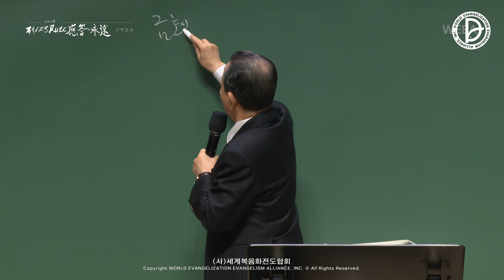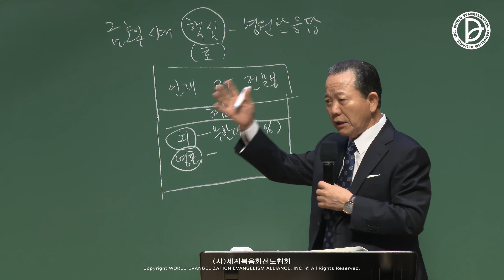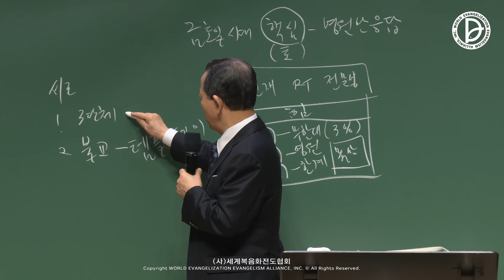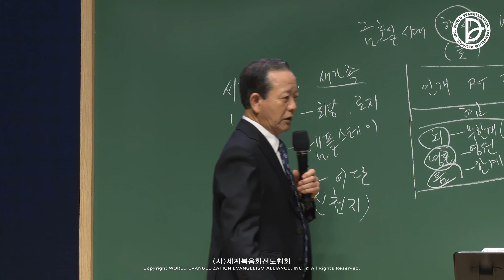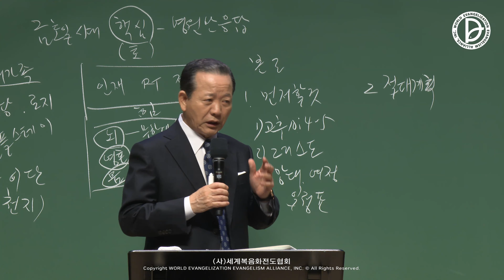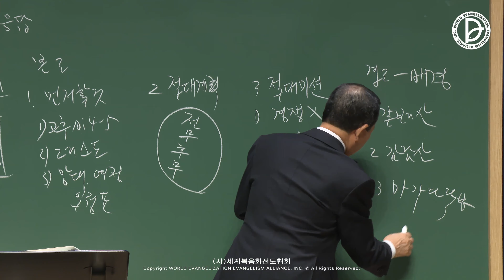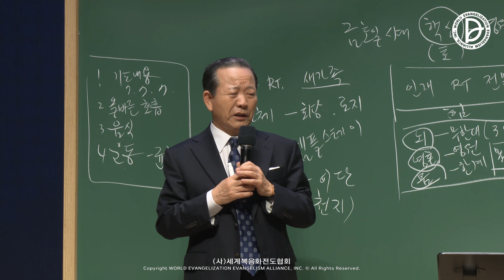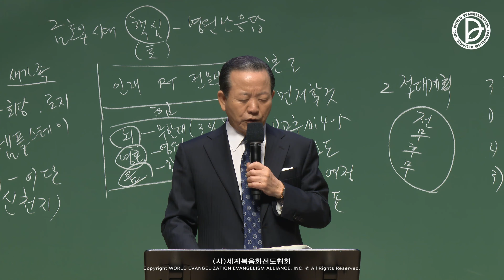2024.01.21. 구역공과 3주차 「금토일 시대의 핵심과 영원한 응답」 (창 1:1-3)